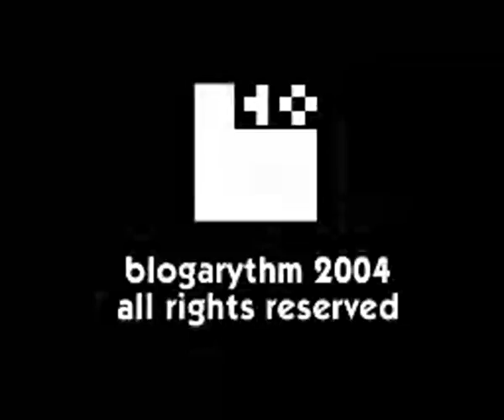themomentwheneverythingseemstofallapart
blogarythm - themomentwheneverythingseemstofallapart
-from the album 'Peg-7 Glyceryl'-
:::warning-contains flashing images:::